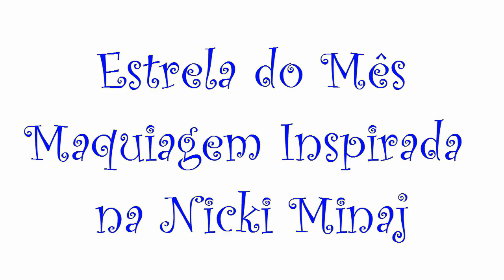ESTRELA DO MÊS: Maquiagem Inspirada na Nicki Minaj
Dúvidas/Sugestões de vídeos ?? Deixem seus comentários! ;)